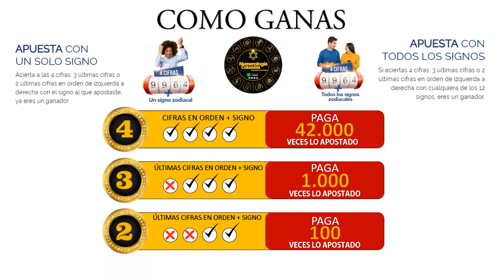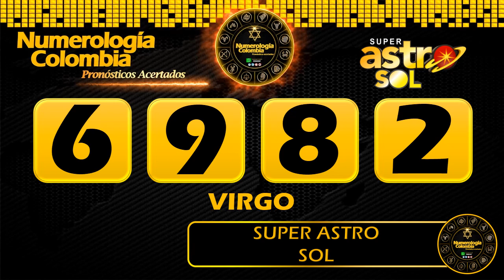Resultado de ASTRO LUNA del viernes 21 de mayo de 2021 | SUPER ASTRO 😱💰💰💰💰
SUPER ASTRO |

Resultado de Astro Luna Viernes 21 de mayo de 2021
Astro sol del Veinte de mayo
Astro luna del Veinte de mayo
Super Astro del Veinte de mayo
Chance
Chances
Lotería
Loterías